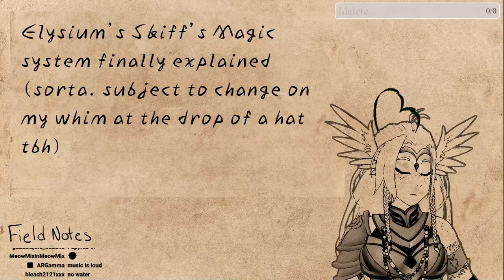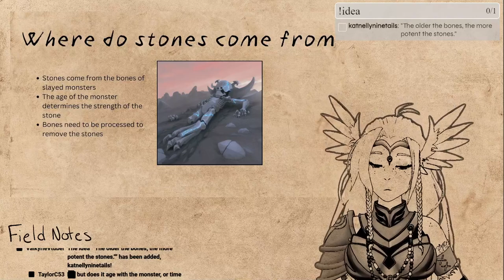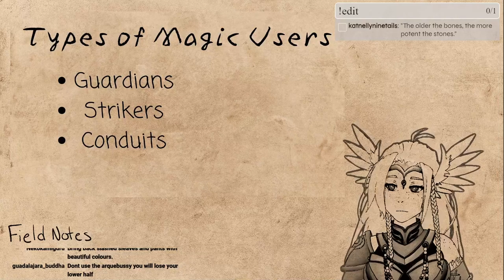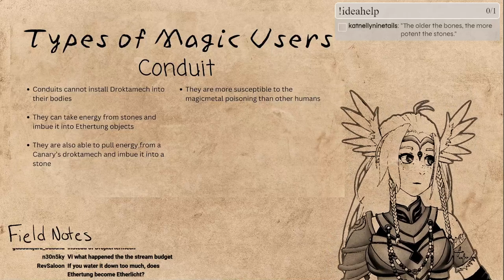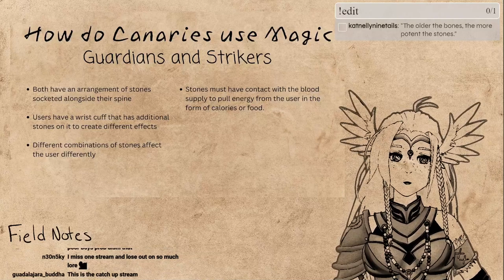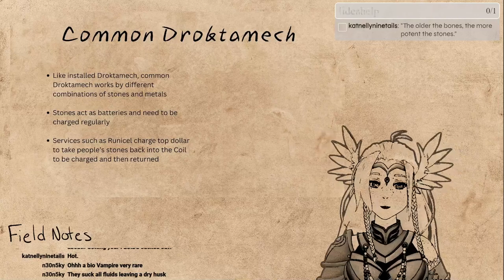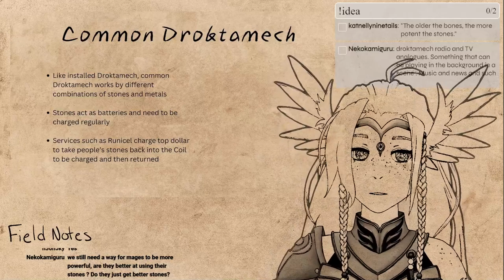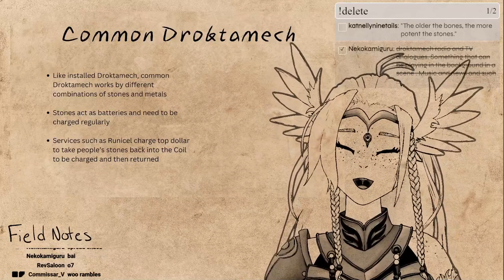【Worldbuilding】OKAY LETS ACTUALLY TALK ABOUT THE MAGIC SYSTEM